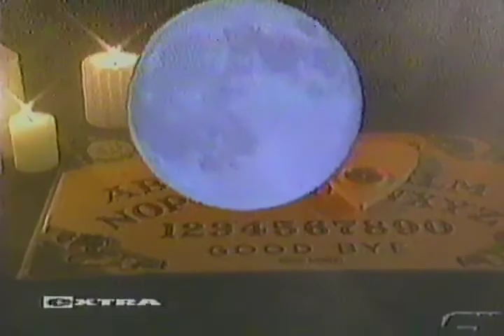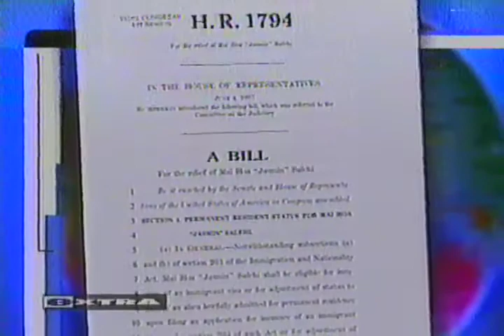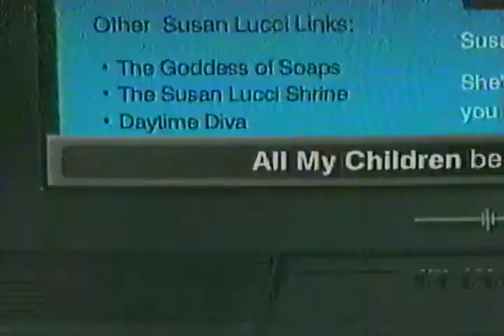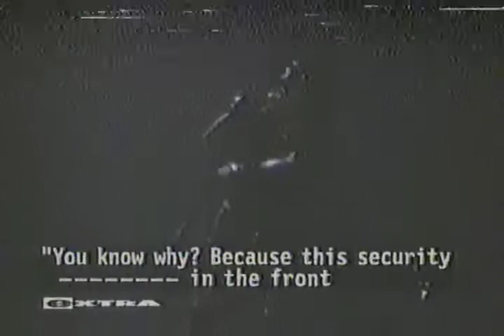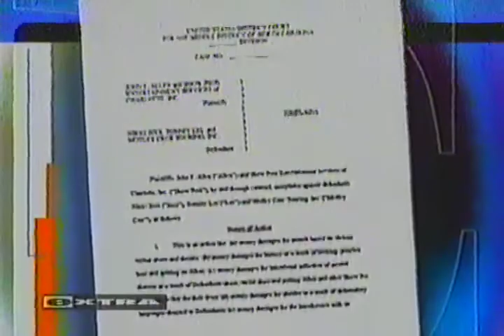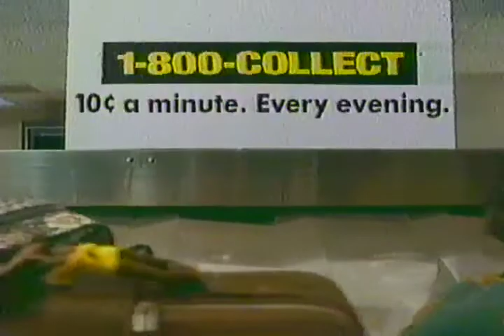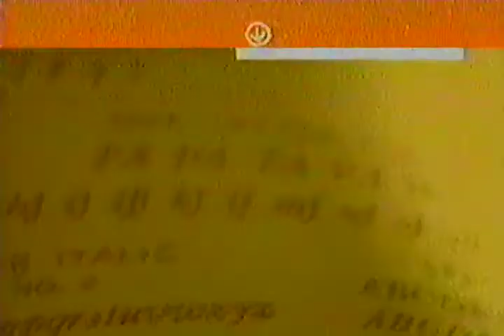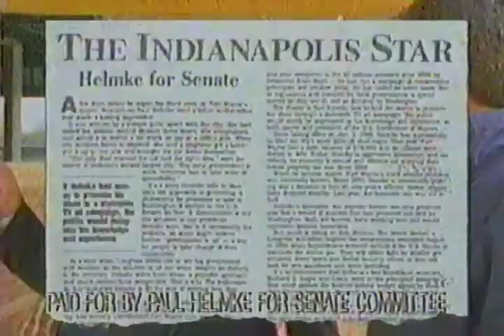Extra October 31 1998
Extra Aired October 31, 1998
Host: Maureen O'Boyle

Topics:
Former Skinhead
Widow fights to stay in USA
Witches
Halloween in Hollywood
Fireman Calendar